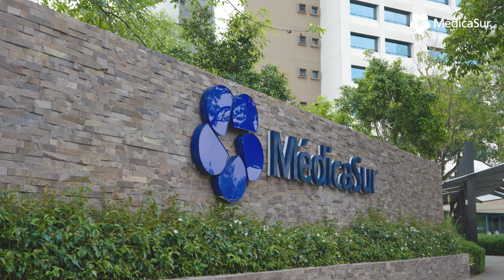Conoce sobre la enfermedad de Crohn